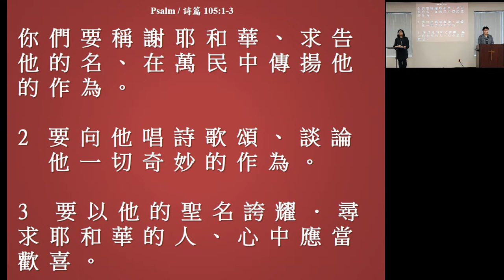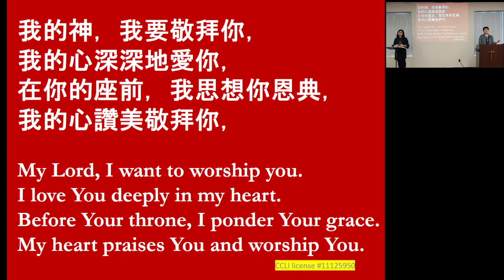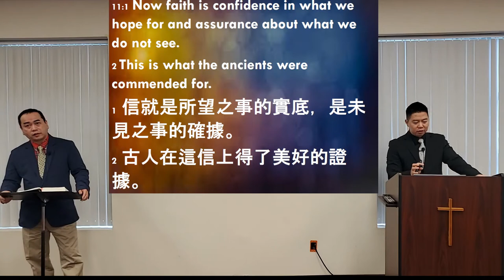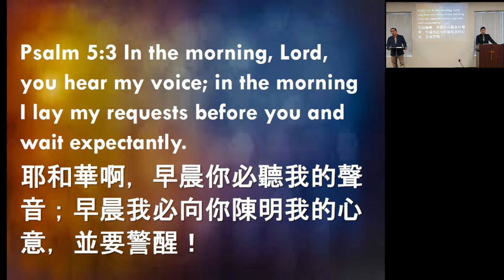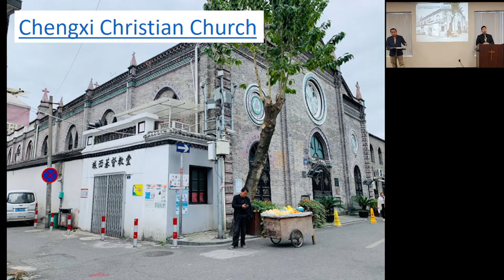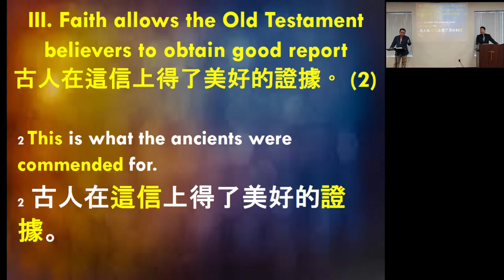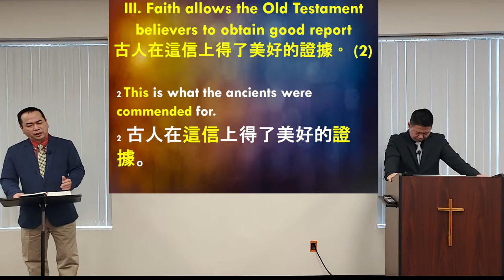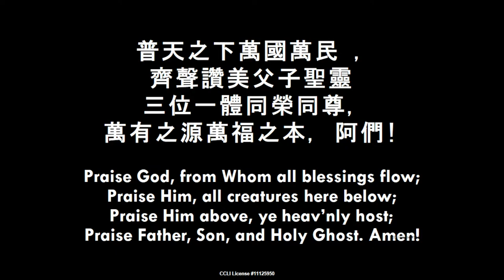Grace Ling Liang Church Online Worship Service